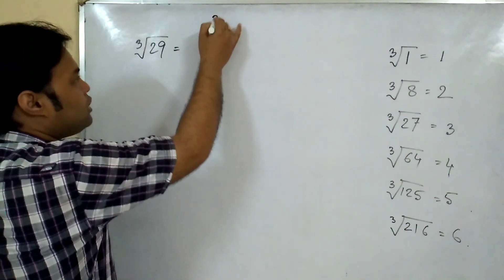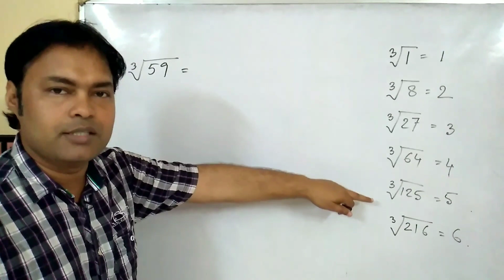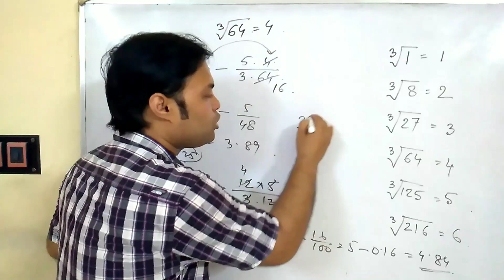Vedic math for cube root of non perfect cube number// পূর্ণ ঘন নয় এমন সংখ্যার ঘনমূল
এই ভিডিওতে দেখানো হয়েছে পূর্ণঘণ নয় এমন সংখ্যার ঘনমূল সম্বন্ধে। এটি একটি বৈদিক গণিতের অংক। এই ভিডিও থেকে জানতে পারবেন
ঘনমূল এর ধারণা
ঘনমূল নির্ণয়
পূর্ণঘণ নয় এমন সংখ্যার ঘনমূল
ঘনমূল নির্ণয়ের সহজ উপায়
ঘনমূল নির্ণয়ের ট্রিক
ঘনমূল নির্ণয়ের সহজ নিয়ম
ঘনমূল নির্ণয়ের পদ্ধতি
ঘনমূল নির্ণয়ের কৌশল
ঘনমূল নির্ণয়ের সহজ ট্রিক
this is a Vedic math on find cube root of non perfect cube number.
Vedic math
cube root trick of any numbers
cube root tricks of non perfect cube
 number